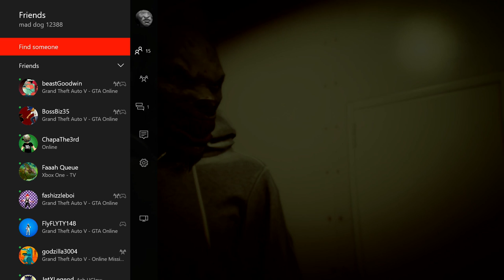gta 5 online funny moments with friends Ep 3!!! slasher ( Humane Lab)